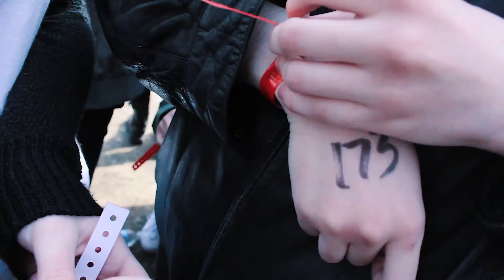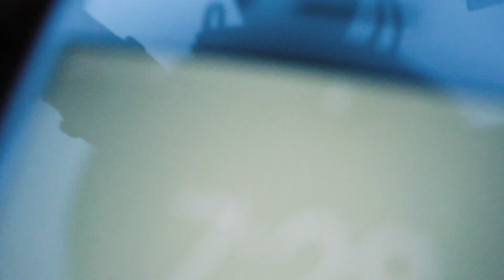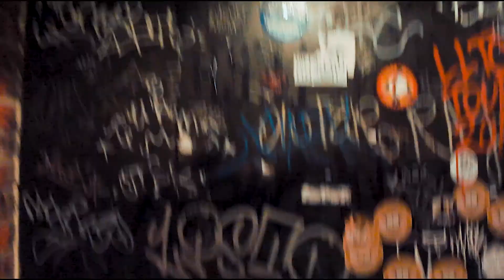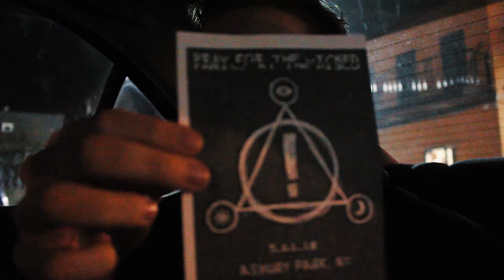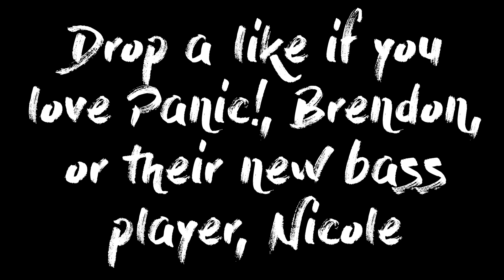I WAS 10ft AWAY FROM PANIC! AT THE DISCO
Please consider subbing if you aren't already. Thank you for your support and becoming a member of my community.